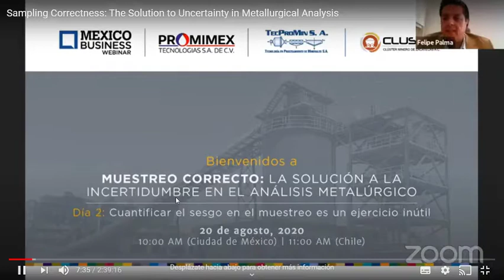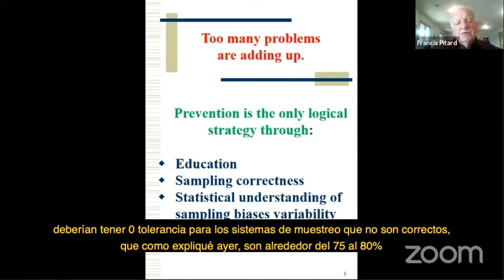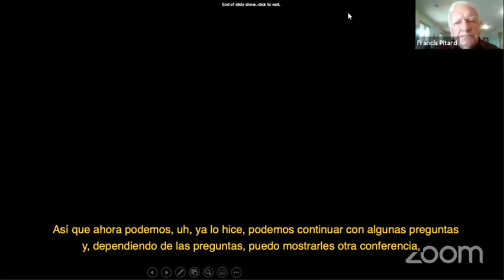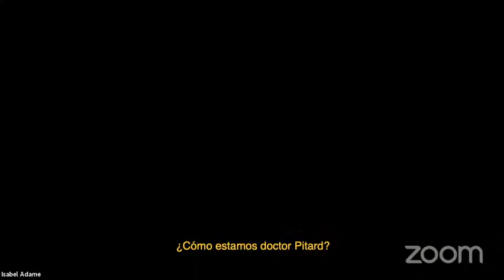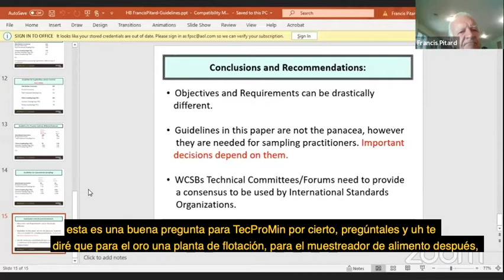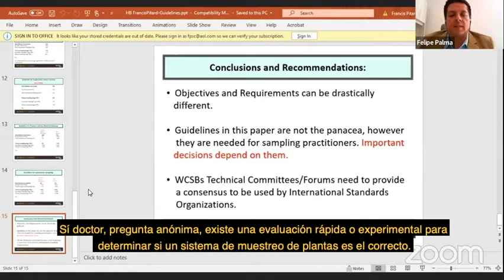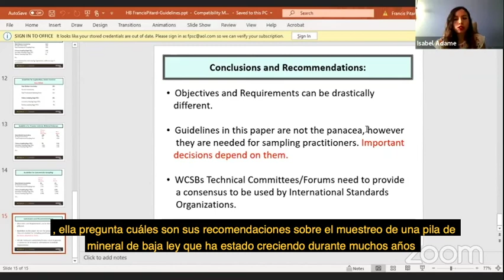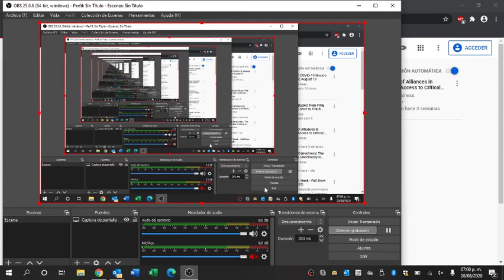2. Muestreo Correcto: La solución a la incertidumbre en el análisis metalúrgico, Francis Pitard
Curso online impartido por el Dr. Francis Pitard
Los expertos en sistemas de muestreo Promimex y Tecpromin, en colaboración con el Clúster Minero de Zacatecas te invitan al curso de dos días impartido por el Dr. Francis Pitard sobre los beneficios de aplicar los principios de Muestreo Correcto en la optimización del procesamiento metalúrgico.

Parte 2 - Cuantificar el sesgo en el muestreo es un ejercicio inútil
Muchas personas piensan que, si pueden cuantificar el sesgo de muestreo, entonces pueden decidir si pueden aceptar el sesgo o no. Desafortunadamente, en el muestreo no existe un sesgo de muestreo constante, especialmente si hay varios sesgos de muestreo superpuestos en el sistema de muestreo. Adherirse a una exactitud del muestreo totalmente rigurosa ahorrará tiempo, dinero y muchas reuniones innecesarias durante la vida útil de un proyecto. Básicamente, “muestrear no es jugar a los dados":

Sobre del Dr. Francis Pitard
El Dr. Francis Pitard es un consultor experto en muestreo, control estadístico de procesos y gestión de calidad total. Es presidente de Francis Pitard Sampling Consultants y director técnico de Mineral Stats Inc. en Broomfield, Colorado, EE. UU. El Dr. Pitard tiene seis años de experiencia con la Comisión Francesa de Energía Atómica y quince años con Amax Extractive R7D. Tiene un doctorado en tecnología por la Universidad de Aalborg en Dinamarca. Recibió la prestigiosa Medalla de Oro de Pierre Gy por su excelencia en la promoción y enseñanza de la Teoría del Muestreo (Ciudad del Cabo, Sudáfrica, 2009).